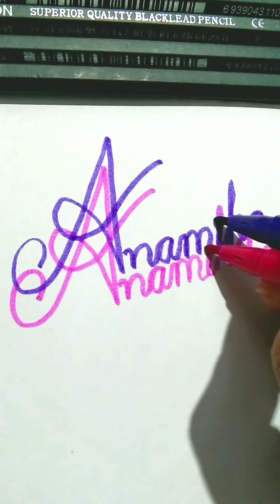❤️2 Marker Drawing 😉